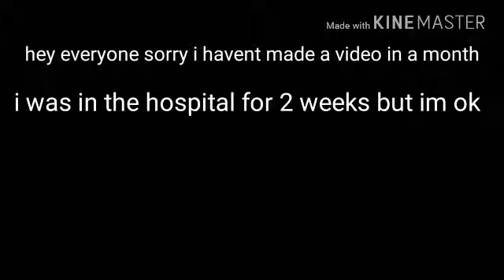Animash Smooth criminal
Im ok just got out the hospital 2 days ago